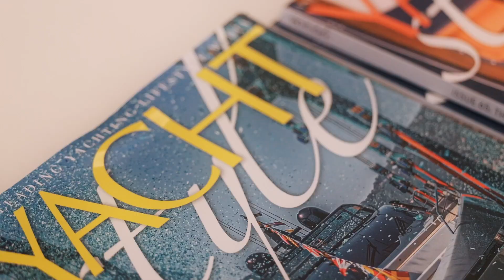Asia Property Awards, Best Smart Home Development by CK East Group (Malaysia)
One East @ Damansara won the Best Smart Home Development at the Asia PropertyGuru Awards 2022.

Thank you for all the judges for this honour.